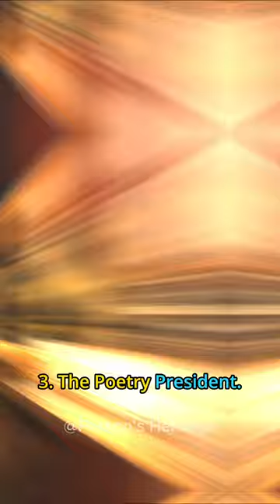Georges Pompidou - the 19th President of France: 5 Fascinating Facts